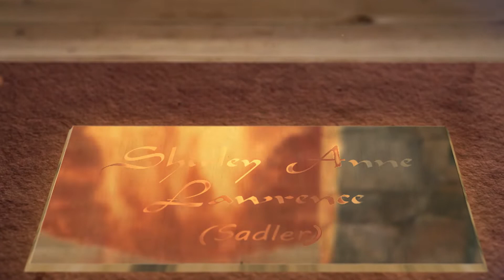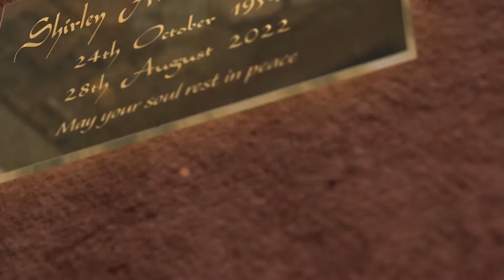Shirley Lawrence (Sadler) Funeral Service video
Skip Film Productions Noel Sadler
Sydney Australia